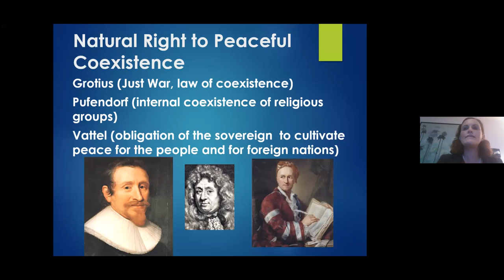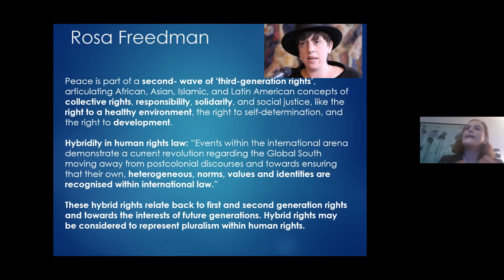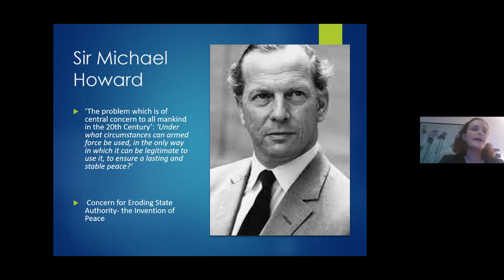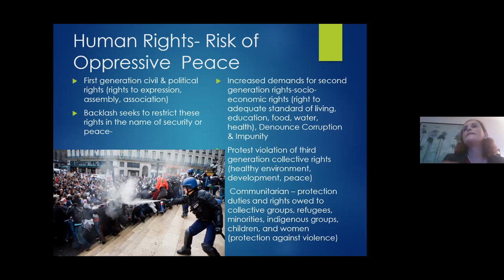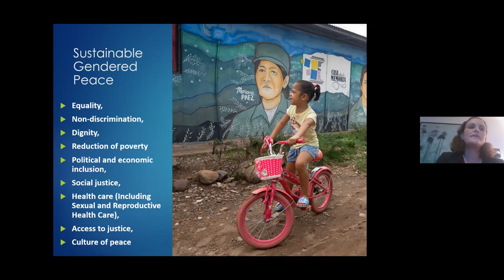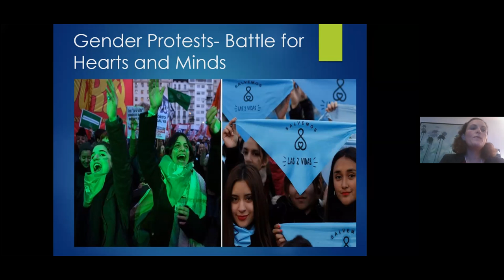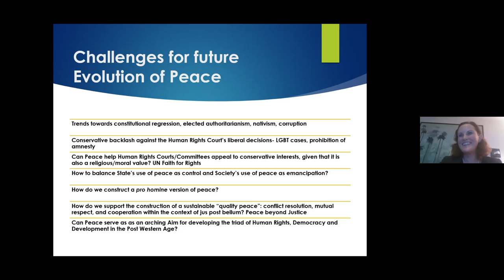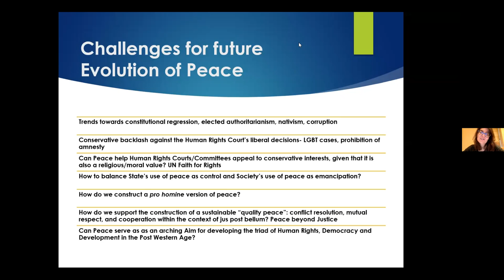The evolving international law of peace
Chair: Dr Maria Varaki, Lecturer in International Law, Department of War Studies

Speaker: Professor Cecilia M. Bailliet, Director of the Masters Program in International Law, and Co-Director of the Research Group on Human Rights in Conflict, Peace and Security Law.

Peace has evolved from the notion of peaceful coexistence to the recent articulation of a right to peace. It varies from a universal gründnorm to a second wave third generation right (similar to solidarity, development, and the right to a healthy environment) as well as a sustainable development goal. Its pluralistic attributes enable it to serve as a foundation for policy development at national, regional, and international levels in the Post-Western Age in order to address challenges related to increased social polarization and populist authoritarianism.

Although the primary focus of research has been negative peace (the absence of violence) linked to the prohibition of aggression, it may be suggested that at present greater attention is being placed on positive peace (non-discrimination, equality, social justice, and cooperation). There is also the challenge of the phenomenon of oppressive peace and hence a need for engagement by international human rights courts and committees to monitor state actions.